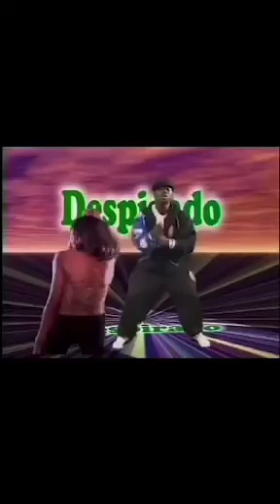OLD VIDEO OF PASUMA DAZZLING WITH MUCH VIBRATION